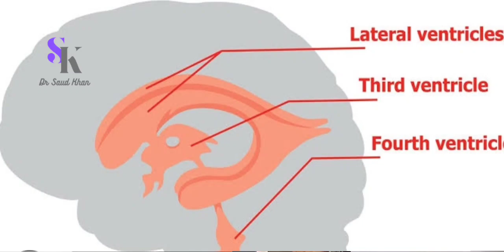NPH (DIMAGH ME PANI)